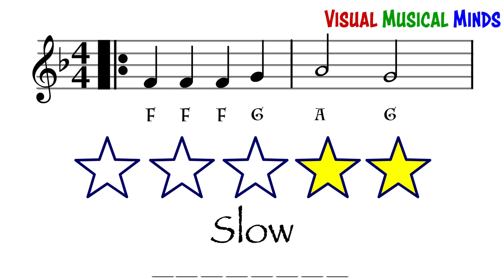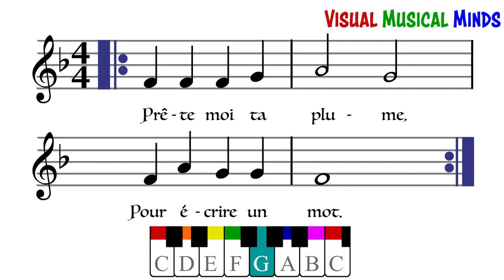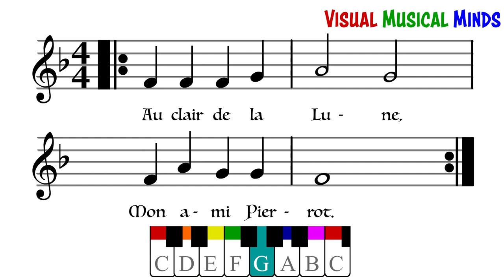Au Clair de la Lune for Xylophone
This is a simple tutorial for how to play Au clair de la Lune in the key of F on a keyboard instrument (like the xylophone).